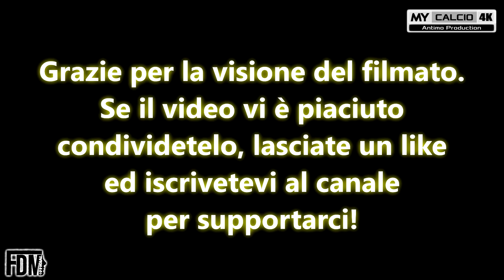FINALE SCUDETTO OPES AL CARDIOPALMA | Fabio di Mauro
● FINALE SCUDETTO OPES (PARTITA SECCA - CALCIO A 5) - FERRARA

⚽ TAXI FUTSAL 3-7 RISTORANTINO SIDUN  ⚽